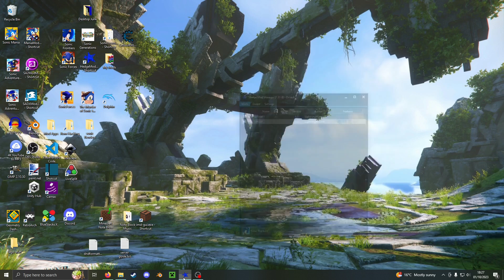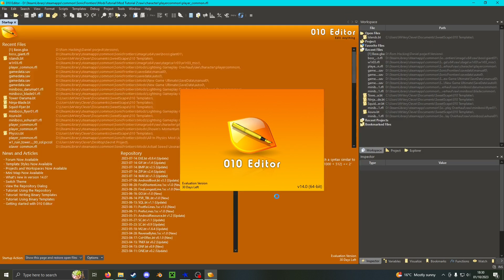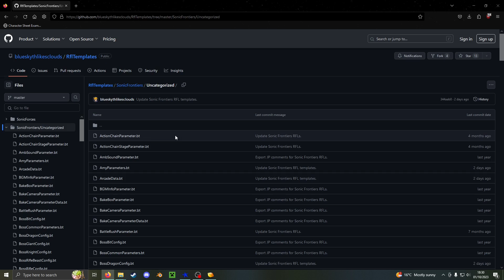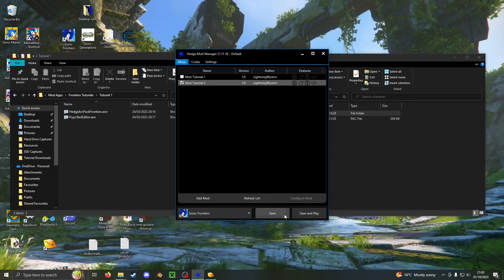Sonic Frontiers Mod Creation - Episode 2: Physics and RFL files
A tutorial that takes you through how to create your very own physics mod for Sonic Frontiers, and edit RFL files.

Intro 00:00
Setting up the Mod 00:13
Installing 010 Editor 01:09
Editing the RFL file 01:47
Repacking playercommon 03:11
Testing the Mod 03:20
Challenge 03:32
Outro 03:46